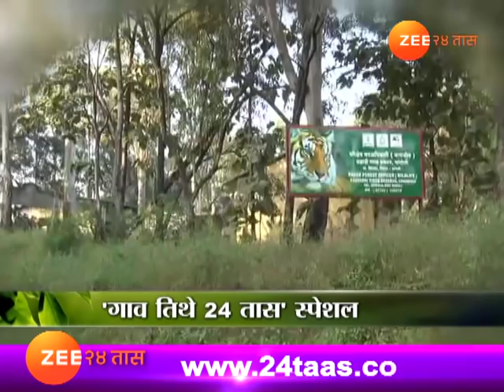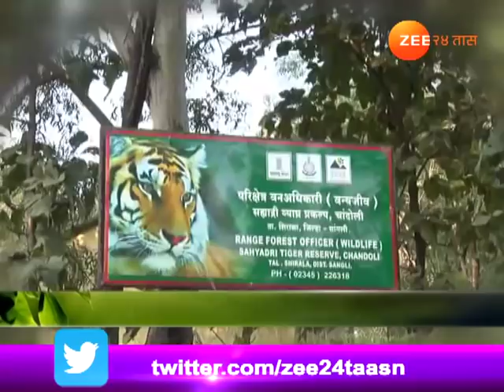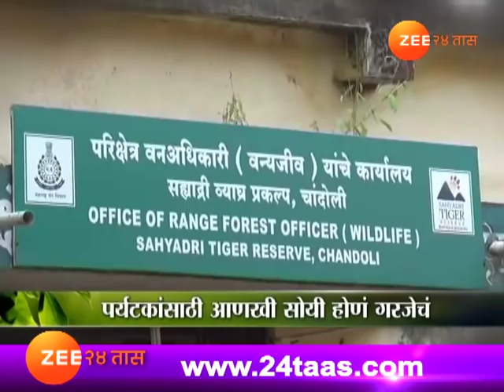गाव तिथे २४ तास चांदोली २७ नोव्हेंबर २०१७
Gaon Tithe 24 Taas Chandoli 27th Nov 2017